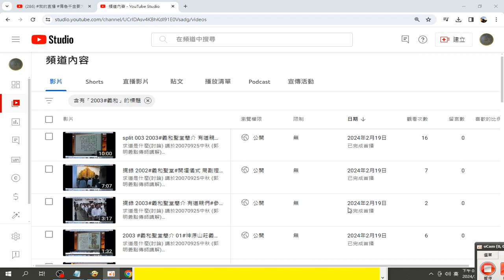錄製 2024 03 29#義和聖堂 相關影片目錄資訊